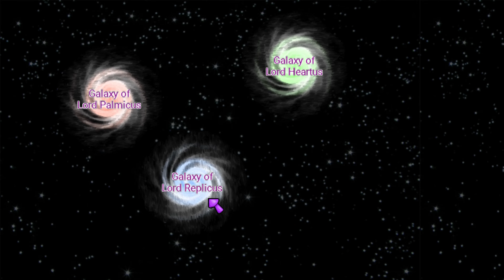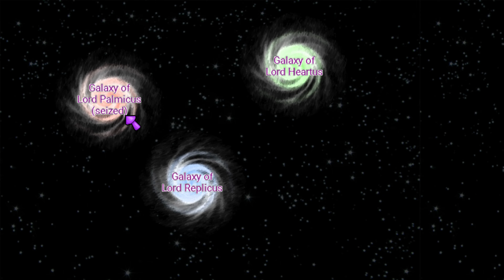Galactic Lords - Walkthrough | Trophy Guide | Achievement Guide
0:00 World Destroyer - Select a galaxy to destroy with Lord of the Universe's hand
0:18 Walk Like a Boss - Move your boss unit
0:38 War Tactics - Move your common unit
0:44 Round Over - End a turn
0:50 Boss Mode - Attack with your boss unit
1:02 Unit Elimination - Destroy opposing common unit
1:15 Player Mode - Defend with your boss unit
1:37 Attack Mode - Attack with your common unit
2:07 Boss Elimination - Destroy opposing boss unit
6:08 Victory! - Seize a galaxy by eliminating all of your opponents
6:14 Defense Mode - Defend with your common unit
6:50 Achieve everything - Achieve everything

Galactic Lords Walkthrough, Gameplay, Trophy Guide and Roadmap, Achievement Guide and Roadmap, 100% Walkthrough, No commentary, Platinum Guide, Platinum Walkthrough, 1000G.